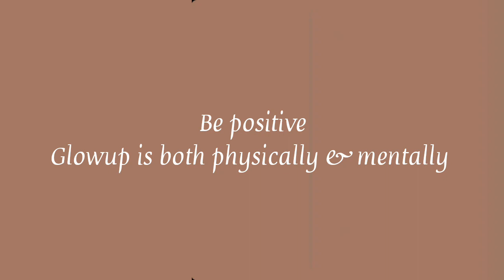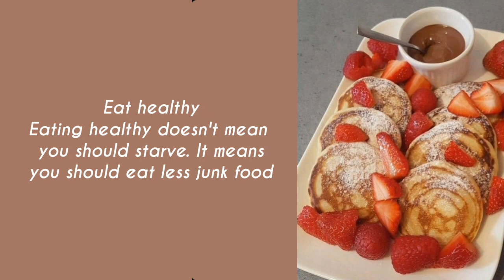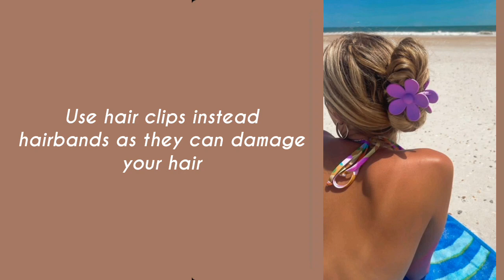How to GLOW UP for summer 2023☀️